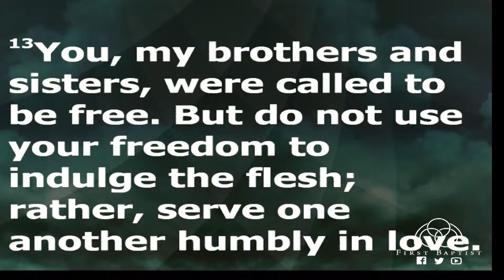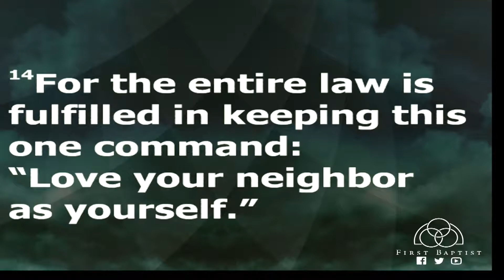August 20, 2017 - The Battle for Your Mind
Dr. James Hassell, Pastor;
1 Peter 1:13; John 16:8-13